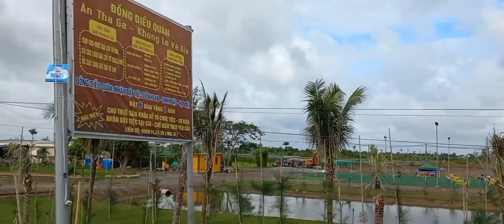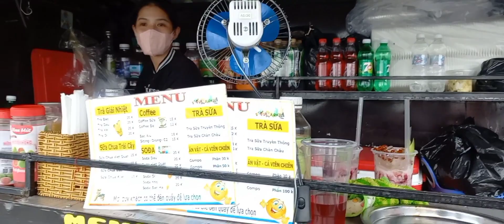Ven biển Rạch Bùn@cuocsongmientay3303